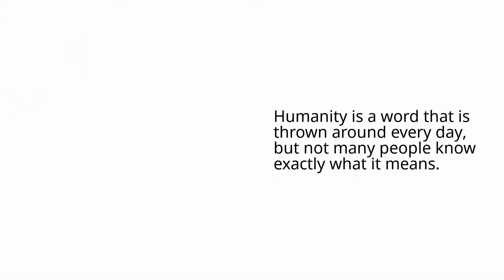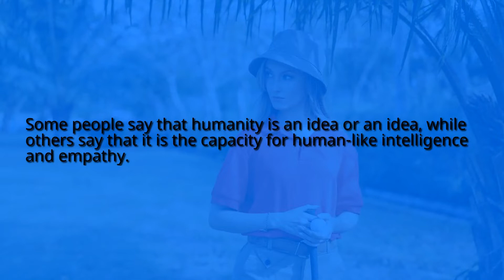Humanity | Humanity meaning | Humanity first | humanity restored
Humans have a way of building up a lot of anger, hatred, and violence. In this video, I'll teach you how to use the power of gratitude to combat negativity and live a happier life.
Hindi to English Translation Book at Amazon

Note: Please remember. Then your comments/doubts etc will not be replied to.
As per our policy, the reply will be given to the Subscriber only.